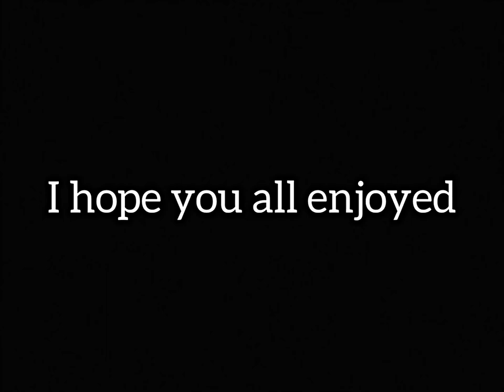A NINTH GRADE FILM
SONG - The Pharcyde - Passin' Me By
inspired by the fourth grade film from "Mid 90's"

have a great fucking day😂❤